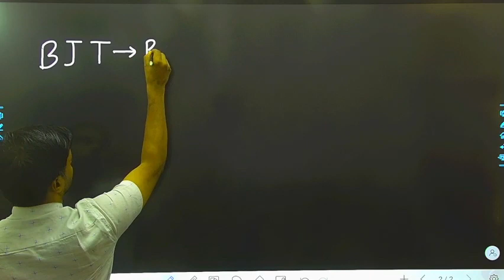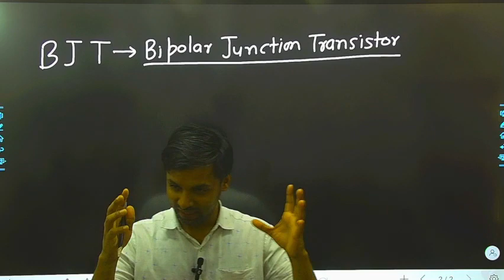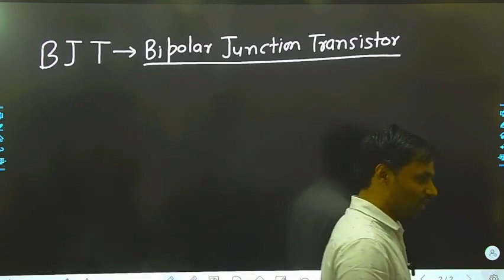BIPOLAR JUNCTION TRANSISTOR (BJT)//NPN & PNP//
in this video bipolar junction transistor explained